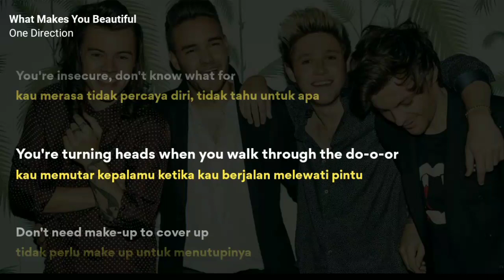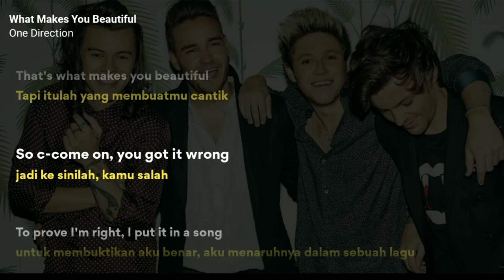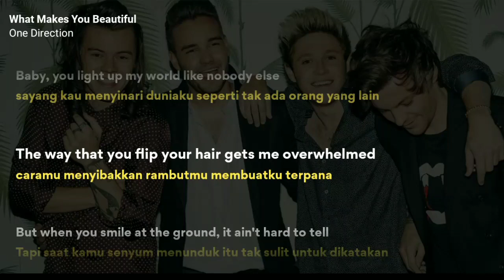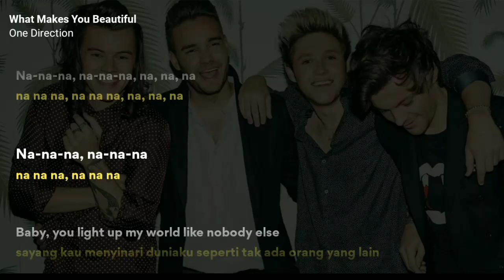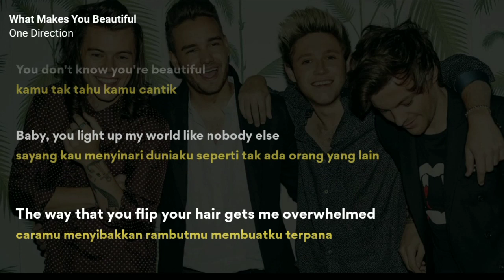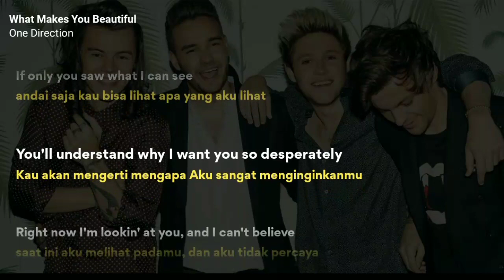One Direction - What Makes You Beautiful (Lyrics + Terjemahan Indonesia)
100% Original & Trusted E-Commerce 🙏

xoxo